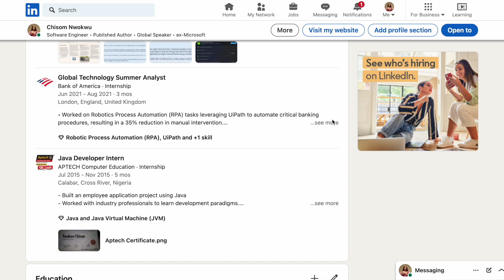Job Hunting #1 | Prepping for a technical interview | Resume and Cover Letter Tips | Driving Test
Hi guys, this is the first episode of my job-hunting series. I hope you guys enjoy it!

► Timestamps
0:00 - Intro
00:22 - Resume and Cover Letter Tips
02:29 - Leetcode Prep
03:36 - Interview Prep
05:19 - Driving Test

🙋‍♀️What to know more about me?
📚Purchase a copy of my book:
🇳🇬Nigeria:
🌎International:
⁉️Frequently asked questions:
Lagos, Nigeria
2019